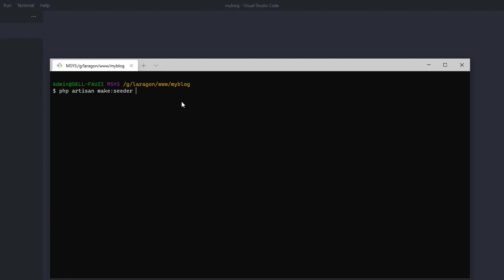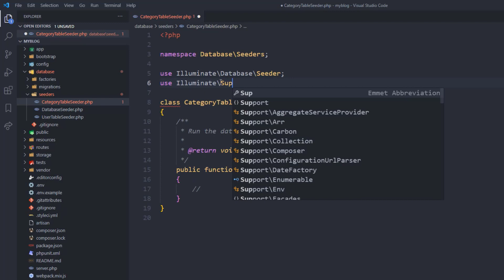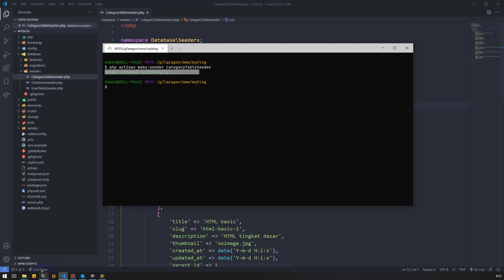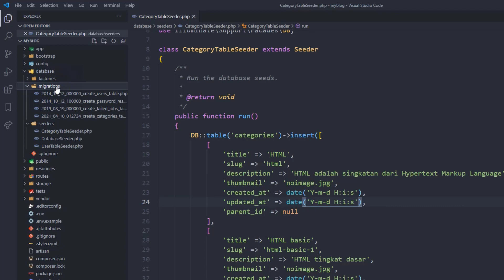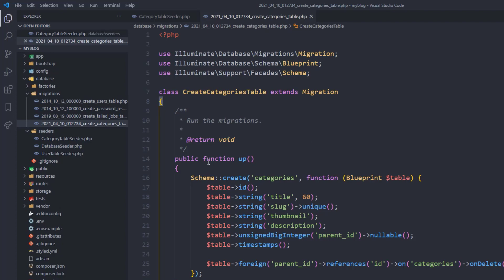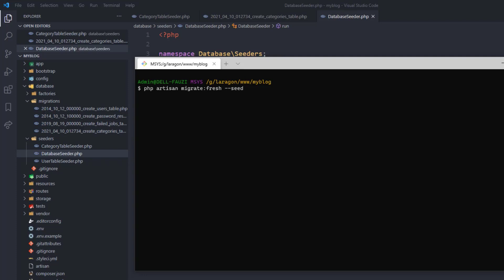Tutorial Laravel 8 Blog CMS - Membuat data dummy tabel kategori | Part 13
Pada video sebelumnya kita sudah membuat tabel migration. Di tutorial Laravel 8 blog CMS kali ini melakukan atau membuat data dummy tabel kategori.

⏱ Timestamp
⏩ 00:00 Intro

📌 Tool/Software yang digunakan
⚒ Composer 2.*
⚒ Laragon 4.0.15
⚒ PHP 7.4.10
⚒ Apache 2.4.46
⚒ MariaDB 10.5.5
⚒ phpMyAdmin 5.0.4
⚒ Laravel 8.*
⚒ Git bash command (terminal)

📌 Extension visual studio code (opsional)
🔗 PHP Intelephense
🔗 Laravel Blade formatter
🔗 Laravel blade snippets
🔗 Laravel Extra Intellisense / Laravel intellisense
🔗 Laravel goto view
🔗 Laravel goto controller
🔗 Path Intellisense